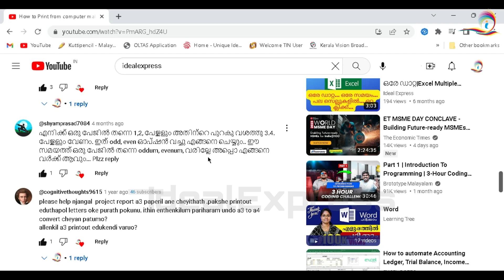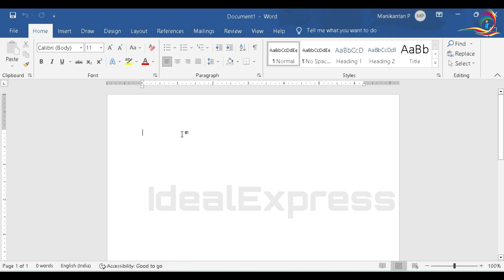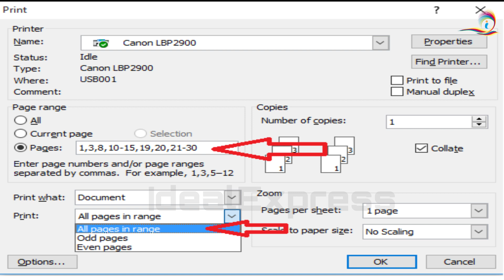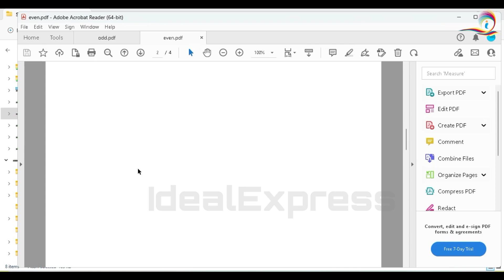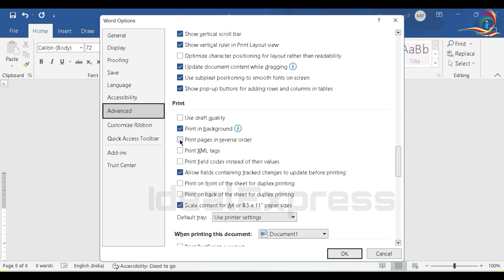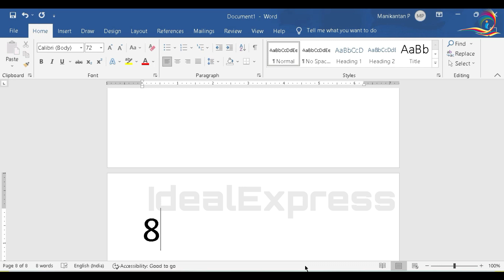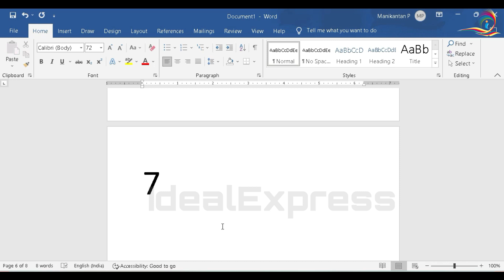Odd Even Pages Prinouts Computer Malayalam ഒറ്റ പേജും ഇരട്ട പേജും പ്രിന്റ് എടുക്കുന്നതെങ്ങനെ?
This Channel explains the basics of computer in Malayalam. Viewing this Channel will help you to get basic knowledge about computers and you can be well aware of computer basics in Malayalam. Persons like house wives, retired employees or any kind of persons who want to know the basics of computer can be make use of this video for getting skills to use the computer. All the basic information covers in this video are useful for all the categories of persons like students, housewives, working persons, employed persons, kids, retired persons and all other computer education seeking persons.